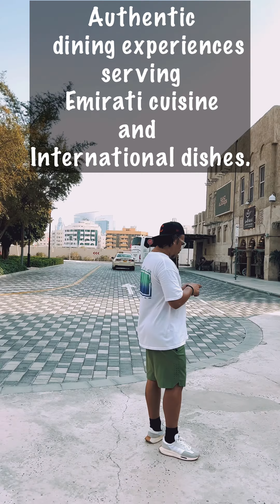Al Seef Dubai:A Visual Delight of Traditional Architecture and Scenic Views#dubai#alseefdubai#travel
Al Seef Dubai is a vibrant waterfront destination located along Dubai Creek.
It seamlessly blends heritage and modernity.
Visitors can explore traditional Emirati architecture, souks, and authentic dining experiences.
The place is perfect for strolling, shopping, and enjoying scenic views.
Al Seef Dubai is a must-visit for those seeking a cultural and leisurely experience in the heart of the city.@CreateYourShinewithlove

Products Links-
Water Pump Dispenser
Food Processor
Washer Dryer Shock
Food Storage Boxes
HOOJO Refrigerator Organizer Bins
Samsung 8Kg Front Load Washing Machine
Midea 120L Single Door Refrigerator
SKY-TOUCH Digital Kitchen Scale Multifunction Food Scale
KENWOOD Personal Blender 350W Smoothie Blender

dubai vlog
things to do in dubai
al seef dubai creek
al seef dubai 2022
Al seef dubai
dubai al seef
dubai tourist places
dubai 4k
visit dubai
al seef heritage hotel dubai